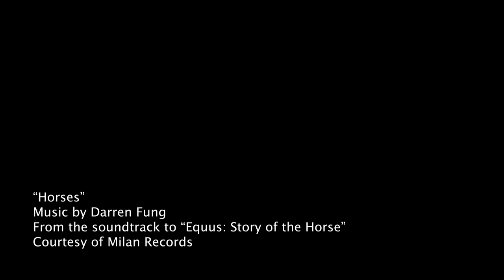Darren Fung - "Equus: Story of the Horse" - Official Music Video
Watch the official music video to "Equus: Story of the Horse", scored by Darren Fung. "Equus: Story of the Horse" is an in-depth documentary chronicling the incredible shared history of humanity and the horse.original score by Darren Fung.